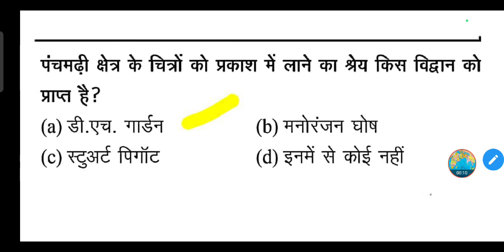पंचमढ़ी क्षेत्र के चित्रों को प्रकाश में लाने का श्रेय किस विद्वान को प्राप्त है?